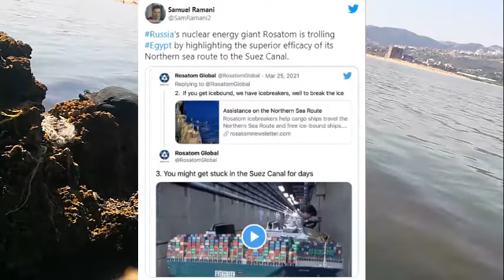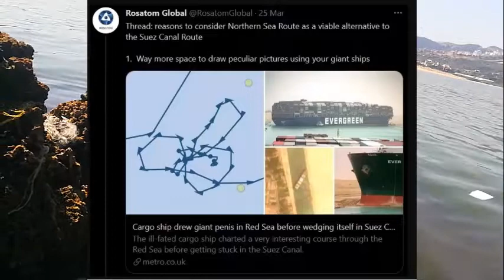ماذا تعرف عن الطريق البحري البديل لقناة السويس الذي تروج له روسيا ؟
نشر موقع «آركتيك توداي» الإخباري المتخصص بالقطب الشمالي تقريرًا يبين فيه جهود روسيا لاستغلال أزمة قناة السويس من أجل الترويج لطريقها البحري الشمالي، ويشرح به تطورات العمل على هذا الطريق والعوائد التي قد تعود على الاقتصاد الروسي منه.

Arctic Today, un site d'information spécialisé dans l'Arctique, a publié un rapport expliquant les efforts de la Russie pour exploiter la crise du canal de Suez afin de promouvoir sa route maritime du Nord, et expliquant les développements des travaux sur cette route et les retours qui pourraient en résulter pour la Russie. économie de celui-ci.